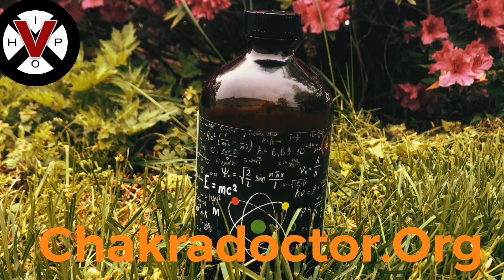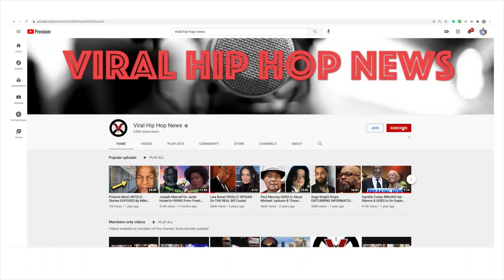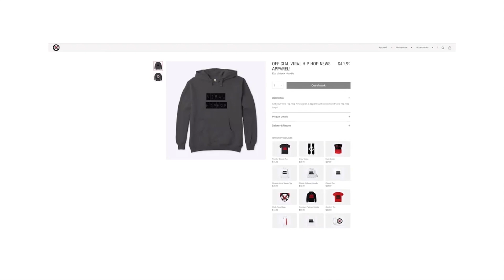Metta AKA Ron Artest Just BLEW THE ROOF OFF The Kwame Brown Stephen A Smith Situation!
Metta World Peace AKA Ron Artest sits down with the Hip Hop Uncensored Podcast to talk about the current situation between Kwame Brown and Stephen A Smith. Ron Artest does not hold back on how he feels about the situation.

Viral_HipHopNEws